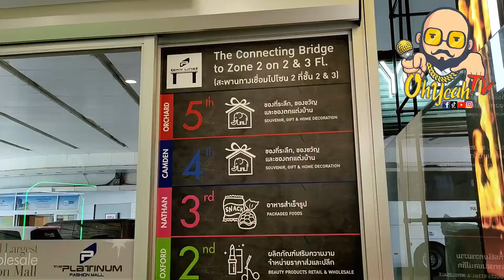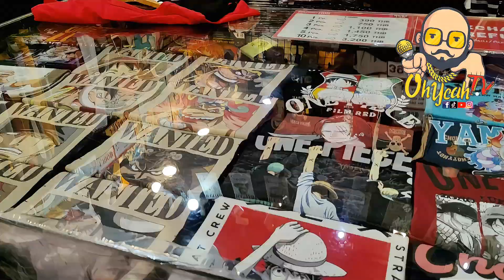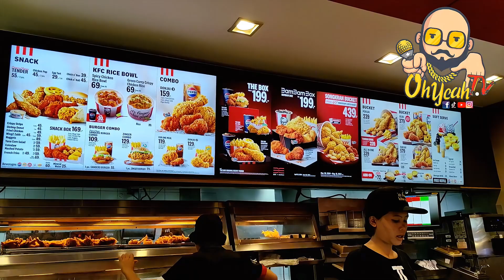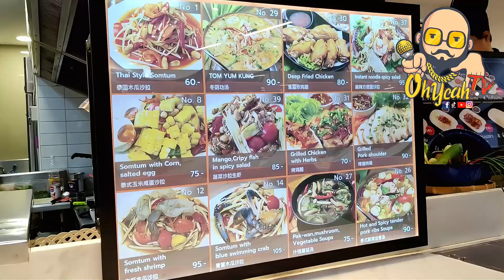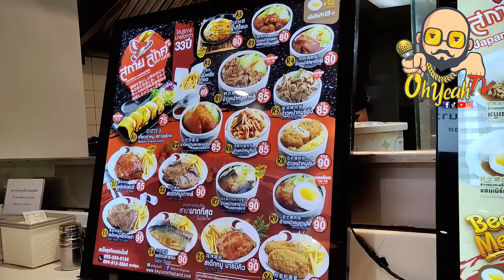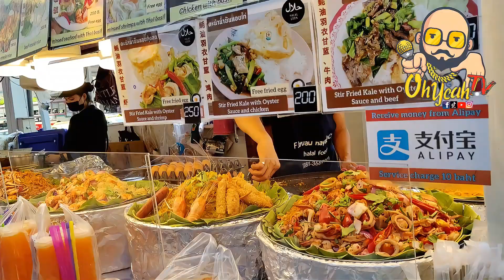Sulit at Quality Tourist destination sa Thailand 😍👌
Tourist destination sa Bangkok,Thailand
Murang pasyalan sa Thailand